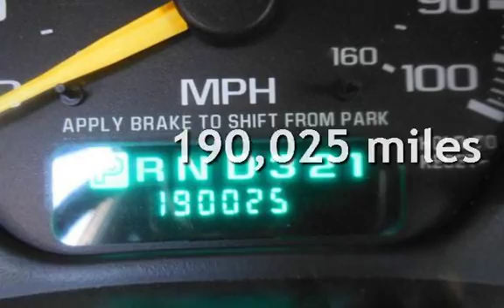1999 Chevrolet Silverado 1500 LS for sale in PITTSBURG, CA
Financing Available!

Hablamos Espanol!